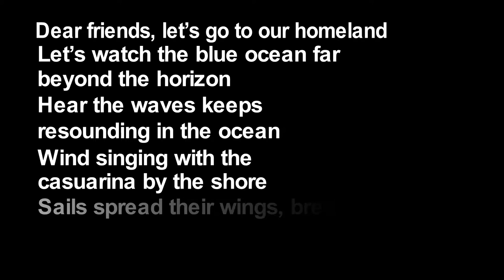INTRO VIETNAM TODAY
VIETNAM TODAY CHANNEL: Channel News, events and tourism of Vietnam people all over the world.
We update the information for you the latest news about Vietnam, country life and the events around the globe. We attempt to bring to the news, the tourist and the lives of the people in the country as well as overseas Vietnamese community.
So look forward to the support of VIETNAM TODAY of the Channel you in and out of the water so we have more motivation to build on a perfect Channel to bring you you the most current information, with the highest possible quality.
I wish you much health and sincere thanks!